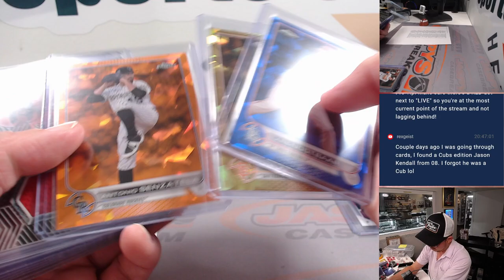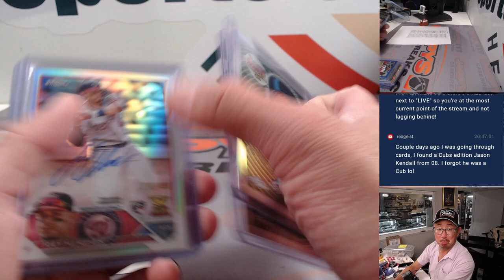RECAP -- Tu, 8/15/23 - Fanatics Live - 3-Box CHROME Mixer RT #7